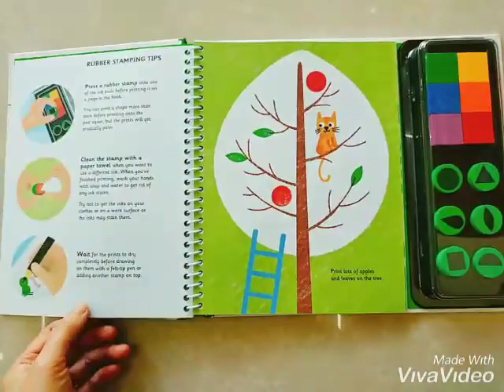Rubber Stamp Activities Garden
Giá 270.000₫